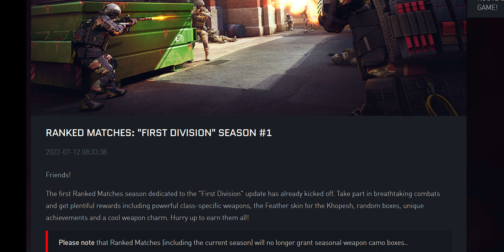Season "First Division" already on Consoles - Warface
Friends!
The large-scale seasonal update "First Division" has been installed on the Console game servers! In the first part of the update, you will find new Ranked Matches, reworked maps for the "Plant the Bomb" mode, the next Battle Pass season, the second prestige season and the Agent Carp set. And PC players can look forward to the brand new upcoming event "Knockout Trials". Feel the heat and fight alongside the best in the First Division!

Join the ranks of Warface, a free-to-play shooter for PC, PS4, Xbox, and Nintendo Switch!

Warface is a free online multiplayer shooter.

Subscribe to the channel to not miss news about the game, announcements of new game events, reviews of new weapons, maps, and content, streams with bloggers, developer diaries, as well as broadcasts of eSports tournaments. Likes and comments are welcome!